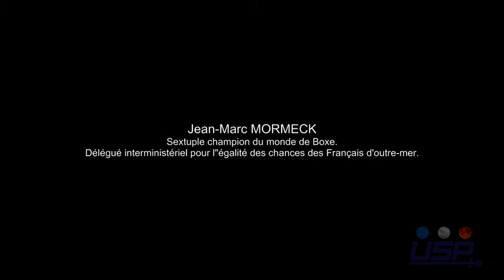Un champion du monde de boxe s'exprime (Jean-Marc MORMECK)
Micro-Trottoir. Dans le cadre de la campagne de lutte contre les violences (physiques, psychologique...) faites aux personnes, Jean-Marc MORMECK répond à l'association.

Jean-Marc MORMECK :
Sextuple champion du monde de Boxe.
Délégué interministériel pour l"égalité des chances des Français d'outre-mer.